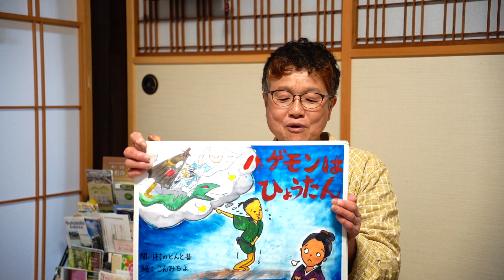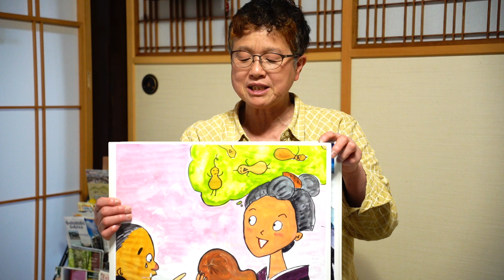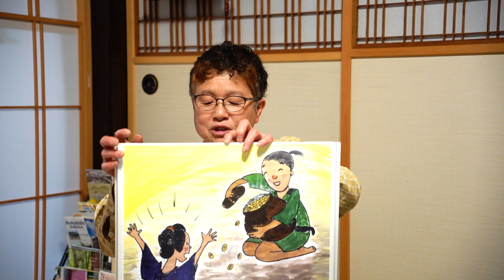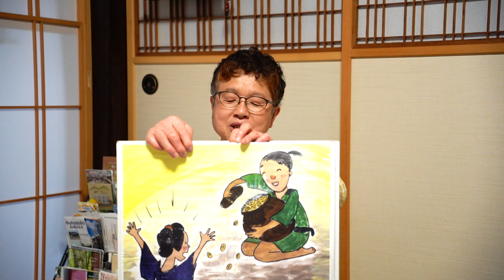バゲモンはひょうたん 近 みちよ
新潟県関川村に伝わる昔話。
今は紙芝居を読める人が少なく、私も本当に久しぶりに紙芝居を見ました。
ご興味を持たれた方は是非一度、関川村にいらしてください。

近　みちよさんにご連絡を希望される方は、私にご連絡ください。